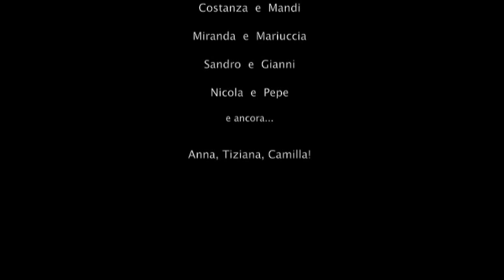RENDEZ VOUS 12 luglio 2009